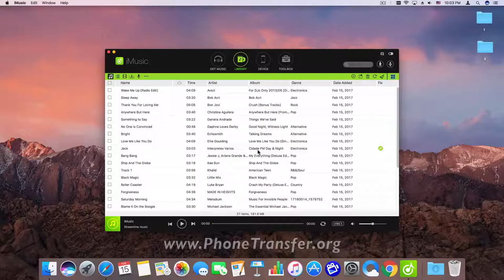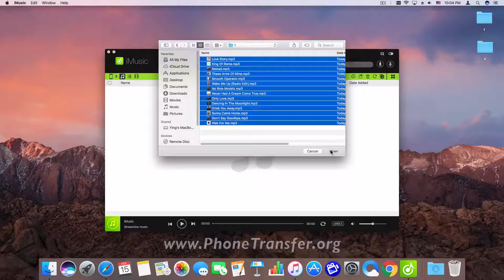How to Put Music on iPod Touch from Computer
☆ iMusic - Download, Transfer and Manage Music for Your iOS/Android Devices
▶YouTube as your personal music source
▶Supports 10000+ sites to download music and videos
▶Transfer music between any two devices
▶Use iTunes with Android
▶Organize entire iTunes music library
▶Fix ID3 tags and covers
▶Delete duplicate songs & remove missing tracks